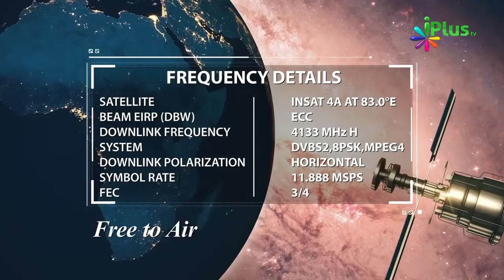Jab Maut Ko Bhi Maut Aa Jayegi By Zaid Patel